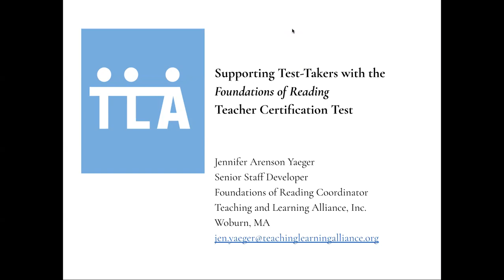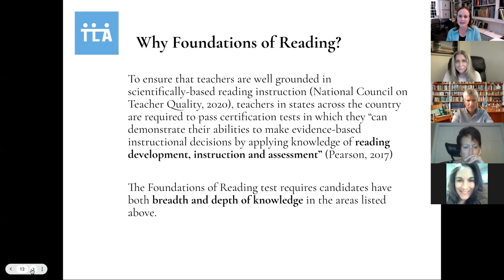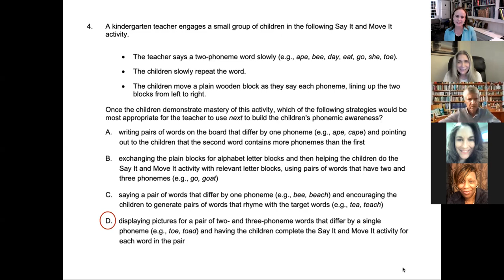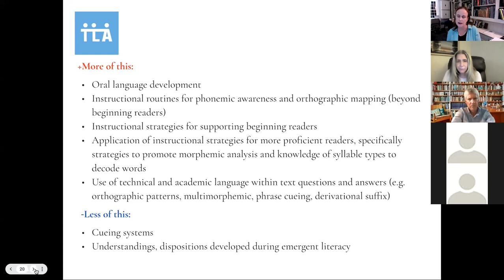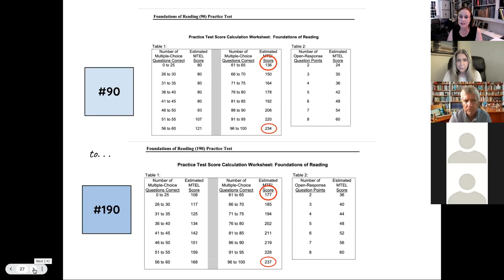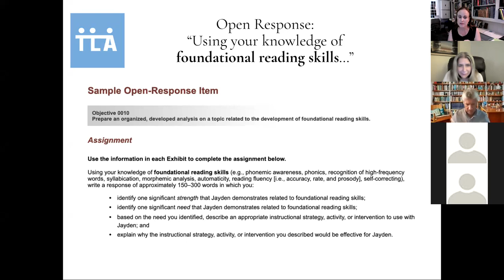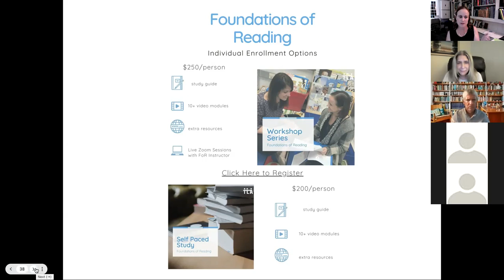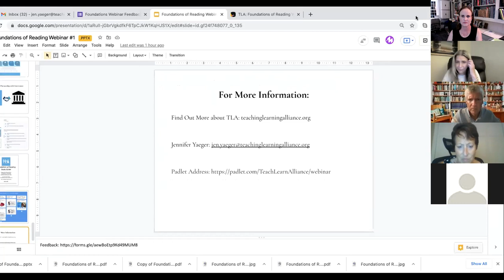Jen Yaeger Webinar on Foundations of Reading